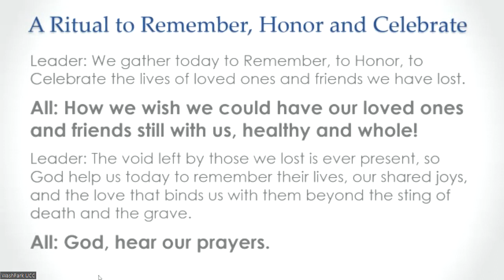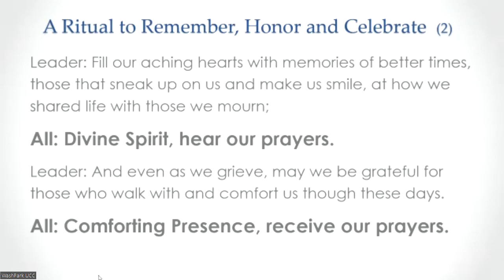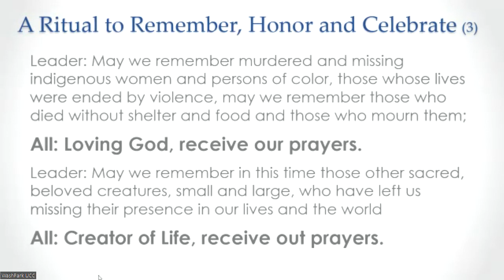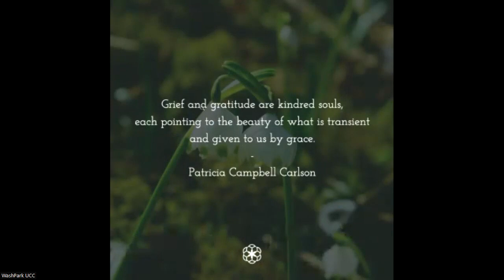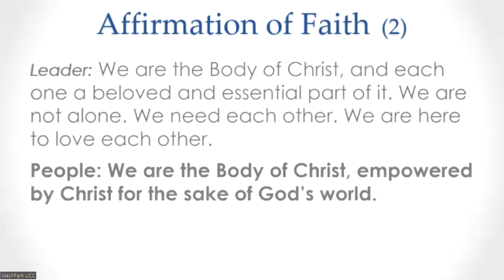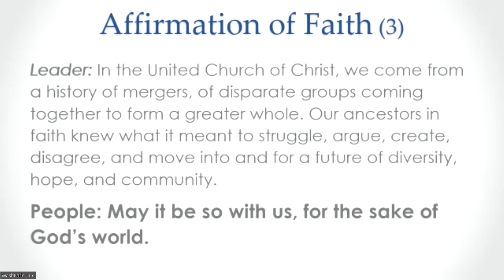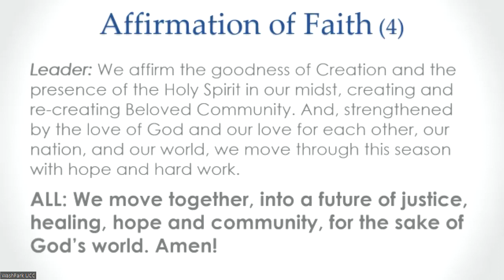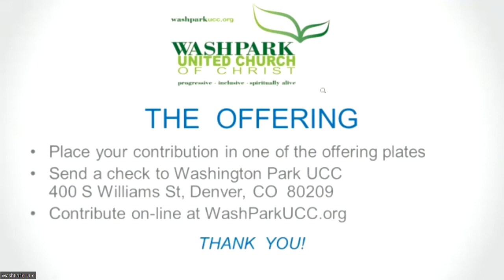Sunday Celebration, 11/6/22: "Living with Grief and Gratitude"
Video from our service on November 6th, 2022, We pause at the beginning of our gathering for our All Saints Day remembrance and celebration of those we have lost from our lives in the past year. We also speak into our service the names of those for whom your grieving is not limited by the calendar year. We also have a time of praying for our nation, for the midterm elections on Tuesday, and a Blessing of the Ballots cast and yet to be cast.

Music info:
“Come On In” (John R. Mabry):  permission to stream obtained via Christian Copyright Solutions WorshipCast License #13004.
“When the Saints Go Marching In” (traditional African-American spiritual, arr. Stephen Key): permission to stream obtained from OneLicense with license A-718418.
"Living God, Touch Our Hearts": original song by Allyson Sawtell and Eric McEuen.
"Somebody Prayed For Me" (Dorothy Norwood/Alvin Darling): permission to stream obtained via Christian Copyright Solutions WorshipCast License #13004.
“Forward Through the Ages” (m: Arthur S. Sullivan; w: Frederick Lucian Hosmer, alt.)